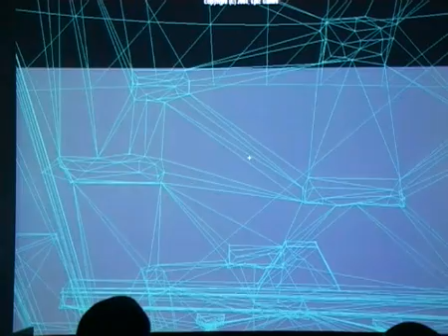Unreal Engine 3 - E3 2007 Tech Demo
exclusive Tech Demo from the PCGP coverdisk